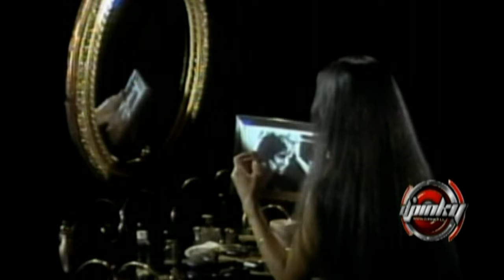VIDEOMIX KITSCH DE TODOS LOS TIEMPOS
HOLA NUEVAMENTE, AQUI LES DEJO UN VIDEOMIX KITSCH DEL RECUERDO, CREADO POR DJ PINKY.. EXITOS RADIALES..